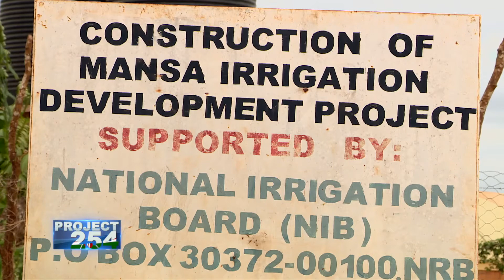Short Video: IRRIGATION INTERVENTIONS IN WAJIR AND MANDERA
Including all communities in growing the country's food basket has been a priority in President Uhuru Kenyatta's development agenda. The National Irrigation Authority has initiated projects in the arid lands of Northern Kenya, among livestock keepers who have now embraced farming.
Featured: Mansa Irrigation Project in Wajir and Lehele Irrigation Project in Mandera.